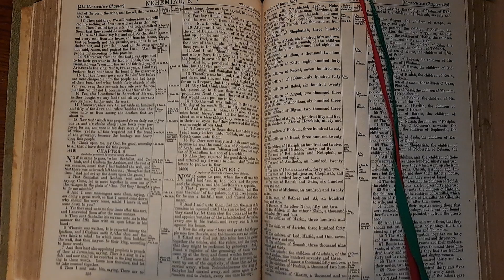Nehemiah6 Bible Reading 14May